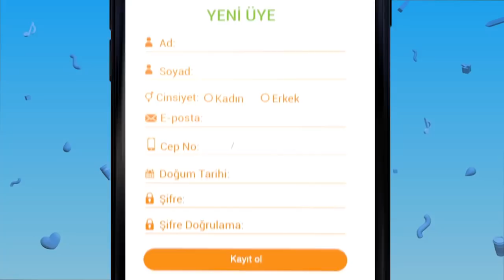Banabak mobil uygulamasını keşfet!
Mobil dünyanın en fırsatlı, en genç uygulaması Banabak, üniversite öğrencilerine özel fırsatlar sunan mobil bi' uygulama.

Bir sürü markanın indiriminden yararlanabilir, yarışmalara katılarak değer birimimiz olan BAKS kazanabilirsin. Yaptığın alışverişlerden BAKS kazanmak için ise tek yapman gereken alışveriş fişlerini bize göndermek!

BAKS'larını biriktir, ödül havuzumuzdan istediğin senin olsun.

Hemen Banabak İndir, Fırsat Fırsatı Çağırsın!